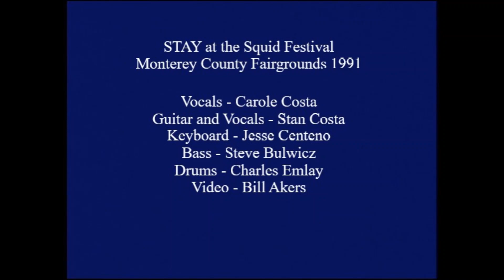Chains - Stan and Carole Costa at the Monterey Squid Festival 1991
Carole Costa with her late husband Stan and their band STAY at the Monterey County Fairgrounds 1991